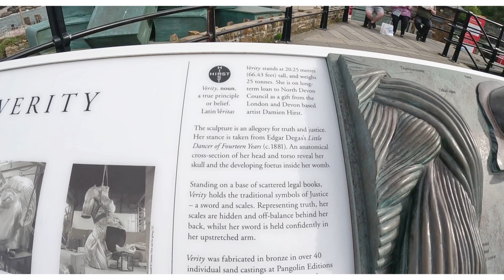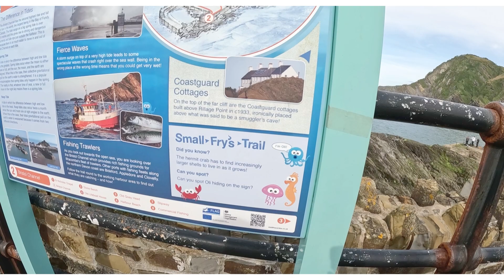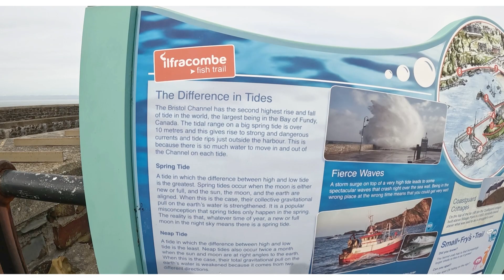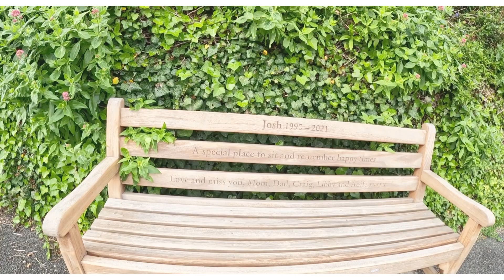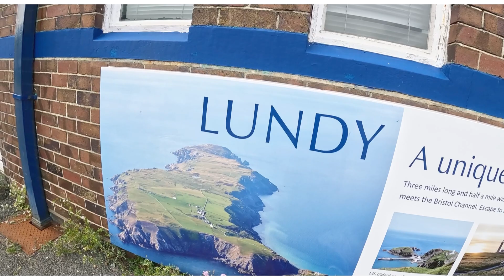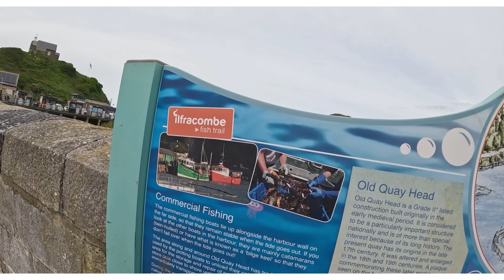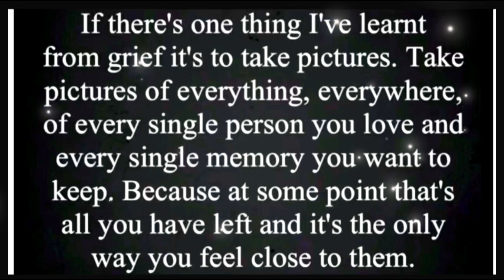Mattys walk/explore with us production 07/05/23 pretty Ilfracombe North Devon coast England GoPro UK